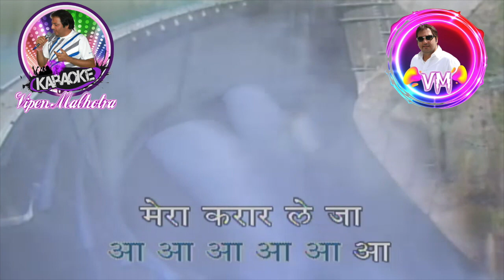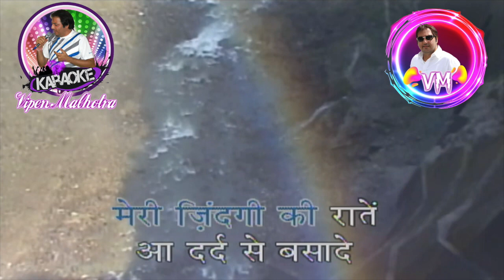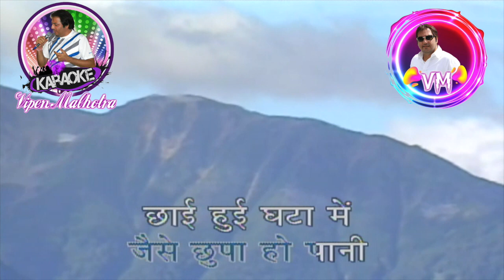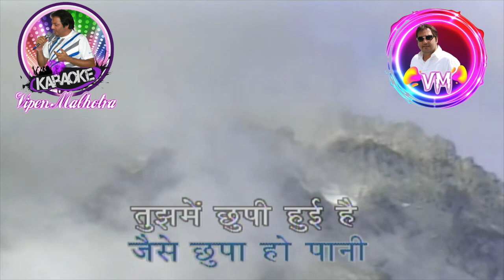Mera Qarar Leja Karaoke With Scrolling Lyrics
Song: mera qarar leja mujhe beqarar kar ja,dam bhar jo pyar kar ja
Film : Ashiana (1952)
Cast: ,Raj Kapoor, Nargis Dutt,Randhir, Mohana, Randhir Kapoor, Iftekhar, Baby Sadhna, Mukri
Music Director: Madan Mohan,
Lyricist : Rajinder Krishan,
Director: T.trilochan,
Producer: Sabharwals,